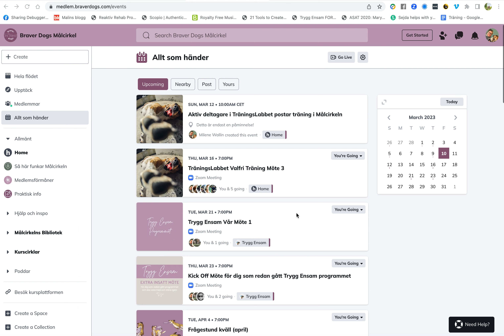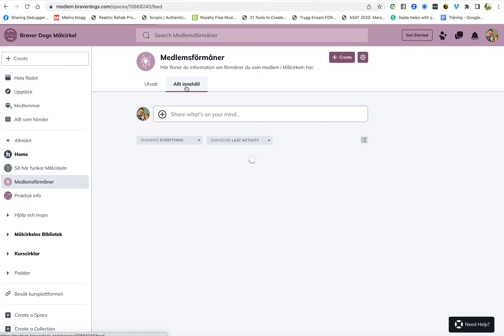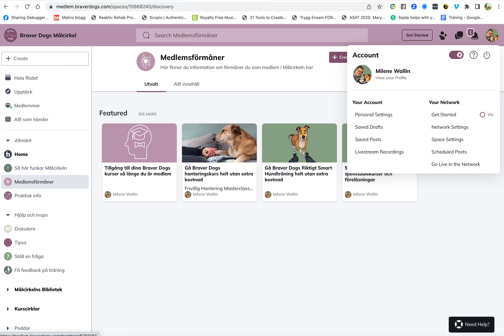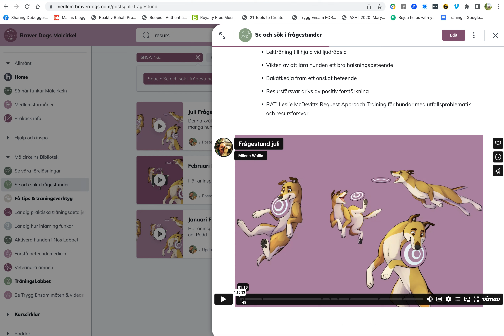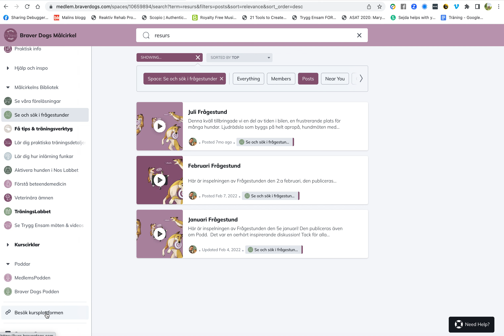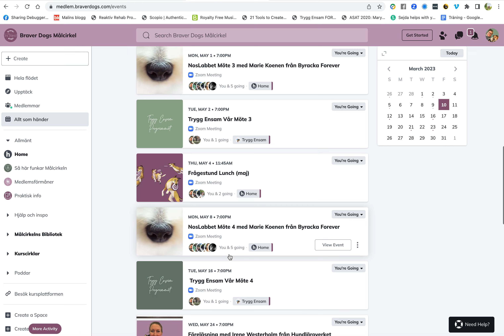Titta in i Braver Dogs Målcirkel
Så här ser ut i Milenes medlemskap Braver Dogs Målcirkel.

Vi tittar bland annat in i Målcirkelns bibliotek där vi får se hur enkelt du kan söka på ämnen i tidigare Frågestunder och hur du finner lektioner och föreläsningar.

Här finner du mer information!!